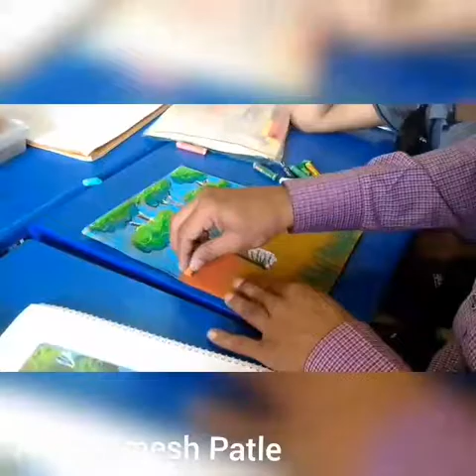Sandy Art | Creating Beautiful Art with Oil Pastels on Sandpaper | Demonstration For Students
🎨 Dive into the world of texture and vibrant colors as we explore the unique combination of oil pastels on sandpaper! In this captivating tutorial, we'll show you how to create stunning artwork that comes alive with the tactile qualities of sandpaper and the rich, creamy pigments of oil pastels.

Key Highlights:
✏️ Learn essential techniques for blending, layering, and shading with oil pastels.
✏️ Discover the captivating textures and effects that sandpaper can bring to your art.
✏️ Step-by-step demonstrations of various subjects, from landscapes to abstract pieces.
✏️ Tips on choosing the right sandpaper and oil pastel brands.
✏️ Unleash your creativity with this exciting and experimental medium.

Whether you're a seasoned artist or a beginner, this tutorial will inspire you to explore new horizons in your art journey. So, grab your oil pastels, sandpaper, and let your imagination run wild!

Share your oil pastel creations in the comments below – we'd love to see your artwork! 🌟🖼️